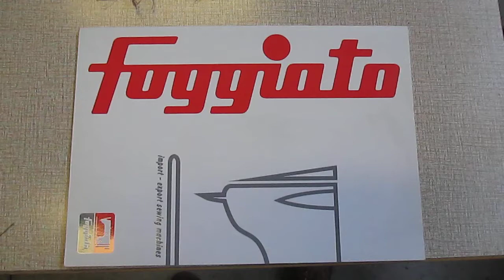Strobel 58 at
More than 4000 second hand industrial sewing machines always available in our stock in all brands and model.
to know better about us and our opportunities for you.
Più di 4000 macchine sempre disponibili a magazzino di tutte le marche e modelli.
Visitate il nostro sito per conoscere meglio noi e le opportunità che vi offriamo.